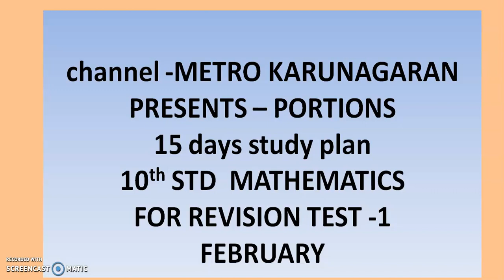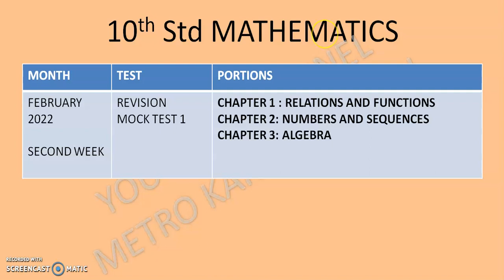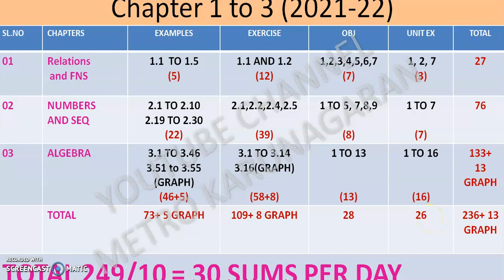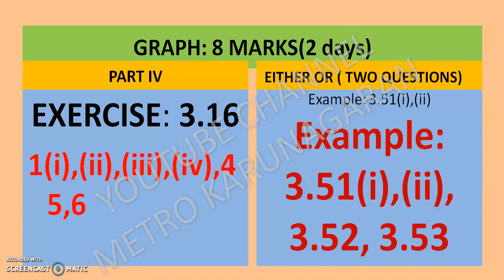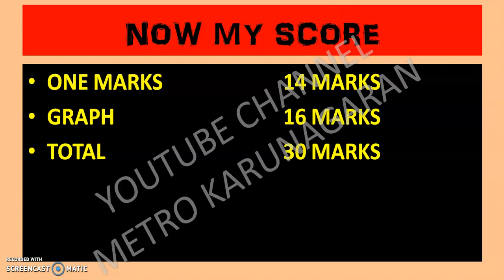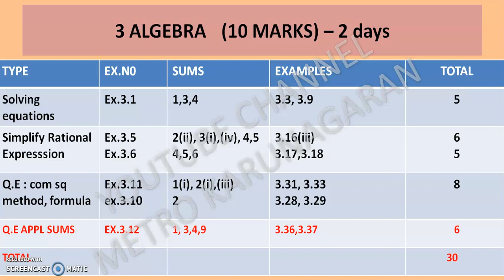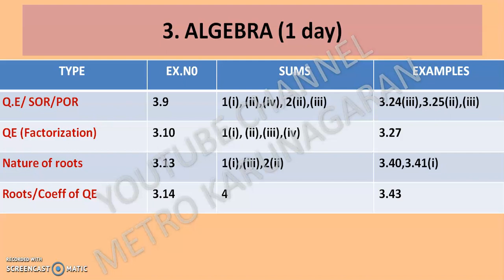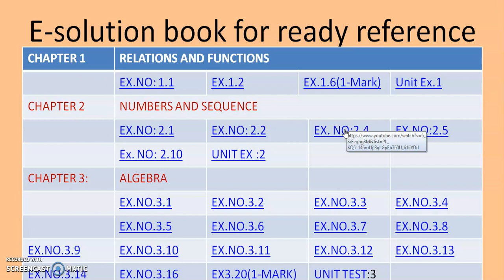10th Std Maths 15 DAYS STUDY PLAN FOR CENTUM -FEBRUARY FIRST REVISION COMMON EXAM- V. IMPORTANT SUMS